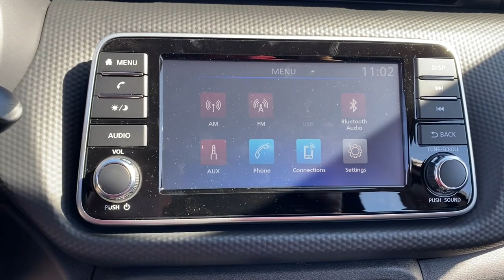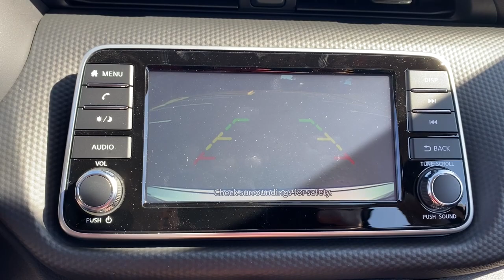2021 Nissan Kicks Tuscaloosa AL, Northport AL, Bessemer AL, Birmingham AL, Columbus MS TN9040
Fresh Powder New 2021 Nissan Kicks available in Tuscaloosa, Alabama at Townsend Nissan. Servicing the Northport AL, Bessemer AL, Birmingham AL, Columbus MS area.

Townsend Nissan
2620 Skyland Blvd E

bEquipment/bbrThe Nissan Kicks features a hands-free Bluetooth phone system. Protect this vehicle from unwanted accidents with a cutting edge backup camera system. The rear parking assist technology on this model will put you at ease when reversing.  The system alerts you as you get closer to an obstruction. Front wheel drive on this Nissan Kicks gives you better traction and better fuel economy. This Nissan Kicks has a 1.6 liter 4 Cylinder Engine high output engine. This 2021 Nissan Kicks  shines with clean polished lines coated with an elegant white finish. Enjoy the tried and true gasoline engine in this unit. This small suv is built for driving comfort with a telescoping wheel. Anti-lock brakes will help you stop in an emergency. Easily set your speed in this small suv with a state of the art cruise control system.  Increase or decrease velocity with the touch of a button. This vehicle has an automatic transmission that includes a manual shifting mode.brbrbPackages/bbr[B92] SPLASH GUARDS GRAIN (4 PIECE). [C03] 50 STATE EMISSIONS. [L92] CARPETED FLOOR MATS W/CARGO MAT. [N93] DOOR SILL PLATES. [N95] CENTER ARMREST W/STORAGE. Equipment listed is based on original vehicle build. Please confirm the accuracy of the included equipment by calling the dealer prior to purchase.
[B92] SPLASH GUARDS GRAIN (4 PIECE),[C03] 50 STATE EMISSIONS,[L92] CARPETED FLOOR MATS W/CARGO MAT,[N93] DOOR SILL PLATES,[N95] CENTER ARMREST W/STORAGE,Engine: 1.6L DOHC 16V 4-Cylinder,Transmission: Xtronic CVT (Continuously Variable),3.927 Axle Ratio,GVWR: 3;660 lbs,Transmission w/Oil Cooler,Front-Wheel Drive,Engine Oil Cooler,Battery w/Run Down Protection,120 Amp Alternator,750# Maximum Payload,Gas-Pressurized Shock Absorbers,Front Anti-Roll Bar,Electric Power-Assist Steering,10.8 Gal. Fuel Tank,Single Stainless Steel Exhaust,Strut Front Suspension w/Coil Springs,Torsion Beam Rear Suspension w/Coil Springs,Front Disc/Rear Drum Brakes w/4-Wheel ABS; Front Vented Discs; Brake Assist and Hill Hold Control,Wheels: 16 Steel w/Full Covers,Tires: 205/60R16 AS,Steel Spare Wheel,Compact Spare Tire Mounted Inside Under Cargo,Clearcoat Paint,Body-Colored Front Bumper w/Black Rub Strip/Fascia Accent and Metal-Look Bumper Insert,Body-Colored Rear Bumper w/Black Rub Strip/Fascia Accent,Black Bodyside Cladding and Black Wheel Well Trim,Black Side Windows Trim,Black Door Handles,Body-Colored Power Heated Side Mirrors w/Manual Folding,Fixed Rear Window w/Fixed Interval Wiper and Defroster,Light Tinted Glass,Variable Intermittent Wipers,Fully Galvanized Steel Panels,Black Grille w/Chrome Accents,Liftgate Rear Cargo Access,Intelligent Auto Headlights (i-Ah) Auto On/Off Aero-Composite Halogen Auto High-Beam Headlamps,Headlights-Automatic Highbeams,Integrated Roof Antenna,Bluetooth Wireless Phone Connectivity,1 LCD Monitor In The Front,Front Bucket Seats;  6-way manual drivers seat w/driver seat armrest and seat lifter and 4-way manual front passengers seat,6-Way Driver Seat,Passenger Seat,60-40 Folding Bench Front Facing Fold Forward Seatback Rear Seat,Manual Tilt/Telescoping Steering Column,Sport Steering Wheel,Front Cupholder,Rear Cupholder,Proximity Key For Push Button Start Only,Remote Releases -Inc: Mechanical Cargo Access and Mechanical Fuel,Cruise Control w/Steering Wheel Controls,Manual Air Conditioning,Illuminated Glove Box,Driver Foot Rest,Interior Trim;  Metal-Look/Piano Black Instrument Panel Insert; Metal-Look Door Panel Insert; Piano Black Console Insert and Metal-Look Interior Accents,Full Cloth Headliner,Cloth Door Trim Insert,Urethane Gear Shifter Material,Day-Night Rearview Mirror,Driver And Passenger Visor Vanity Mirrors w/Driver And Passenger Auxiliary Mirror,Full Floor Console w/Storage and 1 12V DC Power Outlet,Front And Rear Map Lights,Fade-To-Off Interior Lighting,Full Carpet Floor Covering,Carpet Floor Trim,Cargo Space Lights,Smart Device Integration,Instrument Panel Bin; Driver And Passenger Door Bins,Delayed Accessory Power,Analog Appearance,Seats w/Cloth Back Material,Manual Adjustable Front Head Restraints and Manual Adjustable Rear Head Restraints,Driver And Front Passenger Armrests,2 Seatback Storage Pockets,Engine Immobilizer,1 12V DC Power Outlet,Air Filtration,Side Impact Beams,Rear Parking Sensors,Blind Spot Warning (BSW) Blind Spot,Automatic Emergency Braking (AEB),Lane Departure Warning (LDW) Lane Departure Warning,Collision Mitigation-Front,Collision Mitigation-Rear,Low Tire Pressure Warning,Dual Stage Drive